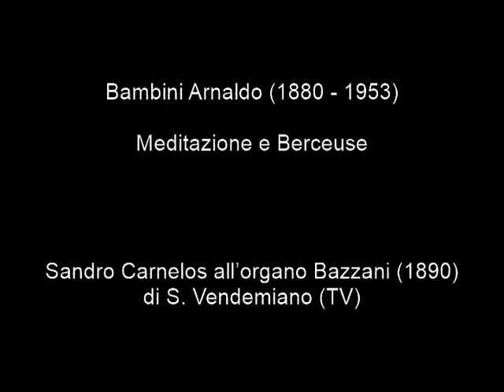Bambini Arnaldo (1880 - 1953) Meditazione e Berceuse. Organista: Sandro Carnelos.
Bambini Arnaldo (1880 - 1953) Meditazione e Berceuse.

Sandro Carnelos all’organo Bazzani (1890) di S. Vendemiano (TV).

Bambini è stato un compositore e organista italiano, noto soprattutto per le sue doti d'improvvisatore. Dopo aver compiuto i primi studi nella sua città natale, passò al Conservatorio di Venezia nella classe del maestro Oreste Ravanello dal 1903 al 1905, diplomandosi a pieni voti in pianoforte e organo. Frequentò poi un corso biennale di composizione tenuto dal maestro Ermanno Wolf-Ferrari. Nel 1906 fu per sei mesi all'organo del Salone Concerti dell’Expo di Milano, ammiratissimo per le sue geniali improvvisazioni su temi dati al momento. Nel 1907, in seguito ad un concorso, fu nominato organista a Verolanuova; qui nel 1914 fece riformare l'organo Lingiardi del 1873, portandolo da due tastiere con 27 registri a tre tastiere, con 40 registri e circa 3.000 canne. Fu invitato come organista titolare dalla chiesa di Chiesa di Sant'Alessandro in Zebedia a Milano (1907) e dalle Cattedrali di Ravenna (1909), Modena (due volte), Messina (1931) e Mantova. Nonostante le lusinghiere proposte scelse di non abbandonare mai la chiesa parrocchiale di Verolanuova. Nell'arco della sua carriera, il M° Arnaldo Bambini tenne almeno 80 concerti-collaudi di nuovi organi, tra cui quelli di Messina (5 tastiere), Genova (4 tastiere), Verona, Bergamo, Brescia, Cremona, Alba, Mondovì, Rovereto, Modena e Chiari. In qualità di compositore egli vanta inoltre un'ampia produzione non solo per organo e pianoforte, ma anche per voci sole e canto corale, per archi e grande orchestra, premiate in concorsi nazionali e internazionali (alcune figurano in edizioni di Dresda e di Londra).